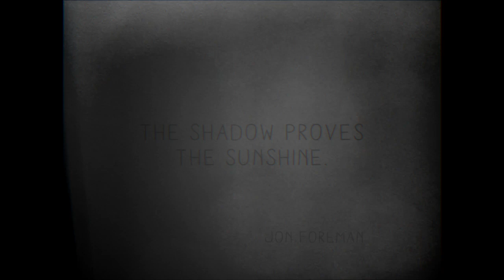THE SHADOW.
The shadow proves the sunshine.

Gostou? Dá um like e se inscreve! ;)

Música | Brief Pause - On Planets